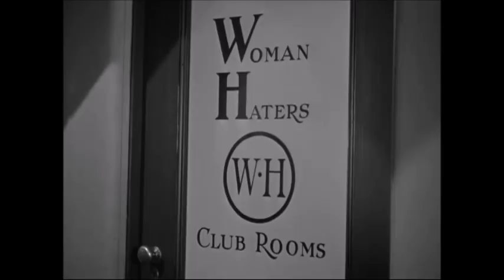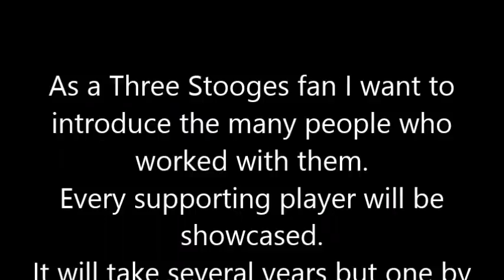Penn Jillette comments on Larry Fine's shoes Three Stooges.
Penn Jillette talks about Larry Fine's fancy footwork in Woman Haters thanks to a modified pair of shoes.